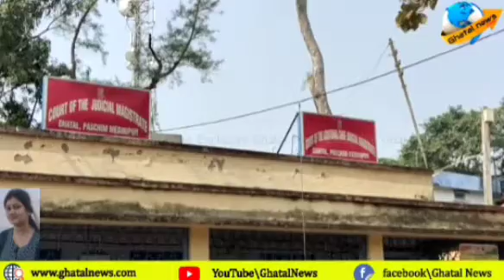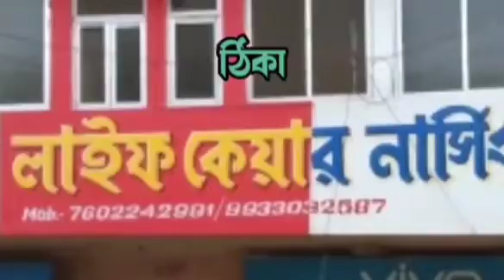ঘাটালে বন্দুক সহ গ্রেপ্তার ৩ জনের পুলিশ হেফাজতের নির্দেশ আদালতের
ঘাটাল থানার কামদেবপুরে একটি বন্দুক এবং চার রাউন্ড গুলি পাওয়া নিয়ে ব্যাপক চাঞ্চল্য ।
ঘাটাল থানার পুলিশ তিন জনকে গ্রেপ্তার করেছে। বন্দুক এবং গুলি উদ্ধার করেছে পুলিশ।তাদের আজ ঘাটাল আদালতে পেশ করা হয়।
     পুলিশ এবং স্থানীয় সূত্রে জানা গিয়েছে ,ঘাটালের কামদেবপুরে কালীপদ জানা এক ব্যক্তির বাড়ি। তার ভাই অসিত জানা র বাড়ি ঘাটাল থানার নারায়ণ চকে।
শুক্রবার রাতে অসিত জানা এবং তার দুই পরিচিত গোপীনাথ  খাঁ এবং শ্রীকান্ত সামন্ত কালিপদ বাবুর বাড়িতে যায়। গোপিনাথের বাড়ি চন্দ্রকোনা থানার আকড়া তে এবং শ্রীকান্তর বাড়ি চন্দ্রকোনা থানার কুলদহ তে।
    রাতে ওই তিনজনের সাথে কালিপদ বাবুর বাকবিতণ্ডা হয় এবং  ধৃত  তিন জন কালিপদ বাড়িতে হানা দেয়।

     স্থানীয়দের চেখে পড়লে  স্থানীয়বাসিন্দারা ওই তিনজনকে আটকে রেখে ঘাটাল থানায় খবর দেন।
   ঘাটাল থানার পুলিশ  ঘটনাস্থলে যায় এবং অসিত গোপীনাথ এবং শ্রীকান্ত কে গ্রেপ্তার করে । বন্দুক সহ চার রাউন্ড গুলি উদ্ধার করে পুলিশ।
    শনিবার তাদের ঘাটাল আদালতে তোলা হলে তাদের ৩ দিনের পুলিশ হেফাজতের নির্দেশ দেন ঘাটালে আদালতের বিচারপতি এমনটাই জানালেন সরকারি আইনজীবী নইমুদ্দিন আহমেদ।
 কিভাবে বন্দুক ওই স্থানে এল , এবং এর পেছনে কোনো নাশকতার ছক আছে কি না তা খতিয়ে দেখছে পুলিশ।